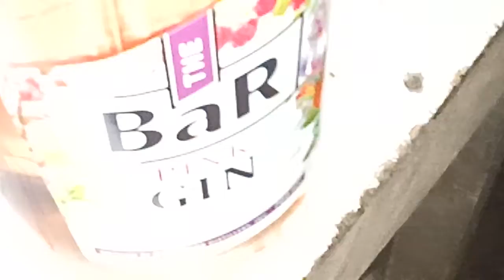UKAY AT ALAK GAMING